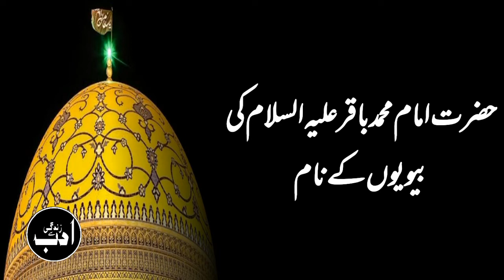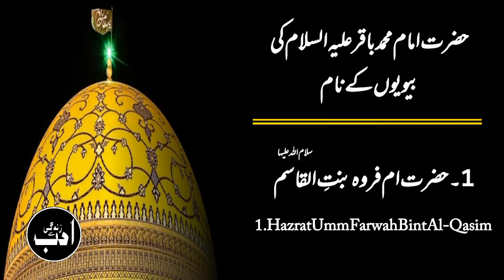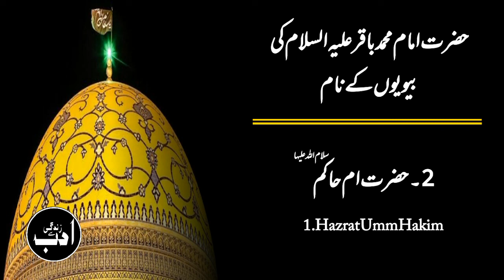The Wives Name of Hazrat Imam Muhammad Bakir(A.S)in Urdu & English Language||Adab||Adab Se Zindagi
The Wives Name of HazratImamMuhammadBakirAS in Urdu & English Language||Adab||Adab Se Zindagi

Wives of Hazrat Imam Muhammad Bakir(A.S)

Wife of Hazrat Imam Muhammad Bakir(A.S)

Wives of Hazrat Imam Muhammad Bakir(R.A)

Wife of Hazrat Imam Muhammad Bakir(R.A)

Wives of Hazrat Imam Muhammad BakirR.A)

Hazrat Imam Muhammad Bakir(A.S)Wives Name

Hazrat Imam Muhammad Bakir(R.A)Wives Name

Hazrat Imam Muhammad Bakir(R.A) Ki Beveyoin Ke
Naam/Name

Naam/Name

Names of Hazrat Imam Muhammad Bakir(A.S)Wives

Names of Hazrat Imam Muhammad Bakir(R.A)Wives

Names of Hazrat Imam Muhammad BakirA.S)Wife

Names of Hazrat Imam Muhammad Bakir(R.A)Wife